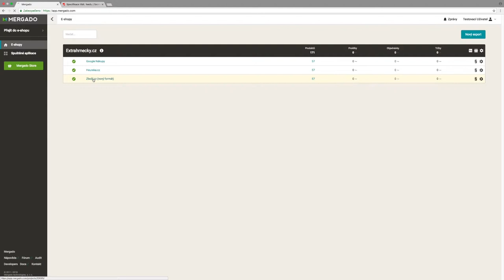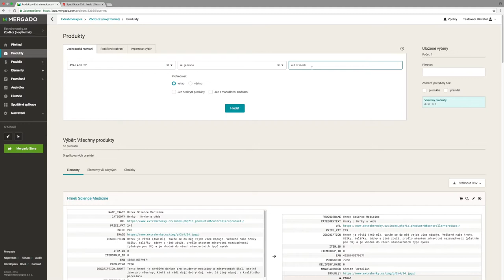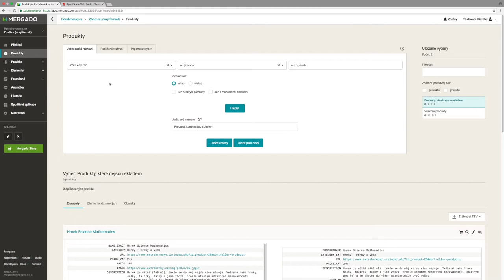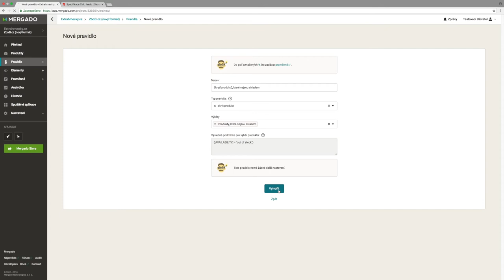Nápověda pro Zboží.cz - #8.2 Jak skrýt produkty, které nejsou skladem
Pokračování předešlého dílu nápovědy vás provede dalším z důležitých způsobů řízení inzerce na Zboží.cz. Tentokrát si projdeme všechny kroky, jimiž v Mergadu skryjete produkty, které nejsou skladem.